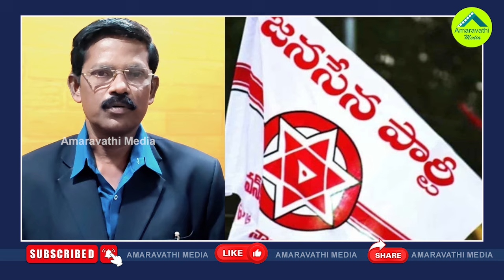జ‌న‌సేన స‌భ్య‌త్వాలు స‌రే..ఆ పార్టీకి అస‌లు ప్రాబ్ల‌మ్ ఇదే| Janasena Facing Problem With Memberships